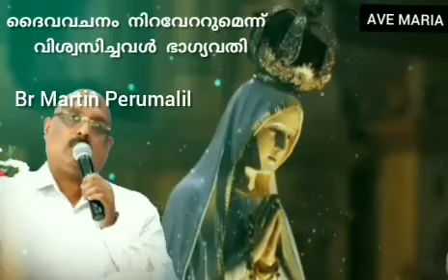ദൈവവചനം നിറവേറുമെന്നു വിശ്വസിച്ചവൾ ഭാഗ്യവതി | വിശ്വാസ അഭിഷേകം | EP-1